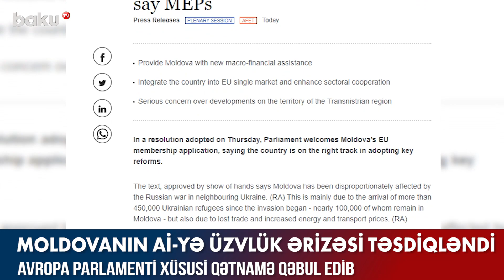Moldovanın Aİ-yə üzvlük ərizəsi təsdiqləndi - BAKU TV